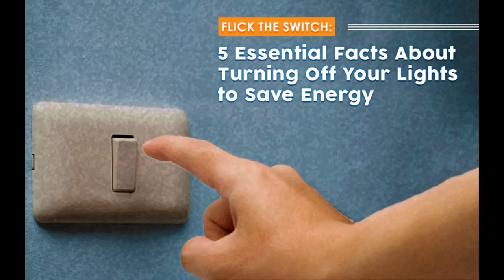Al Pacino Serpico Deleted Scenes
Today we take a look at the classic 1973 Al Pacino film, Serpico.
These rare, never before seen deleted clips will leave you amazed!
Also featured is life saving paramedic techniques on how to save lives!